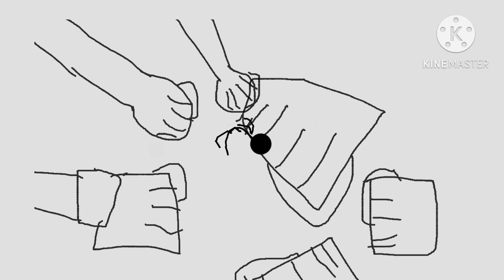Table flip and omnidireccional serious punch animated (THE STRONGEST BATTLEGROUNDS)